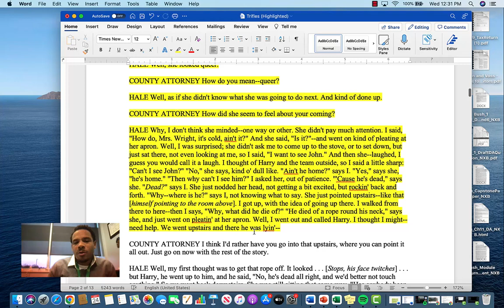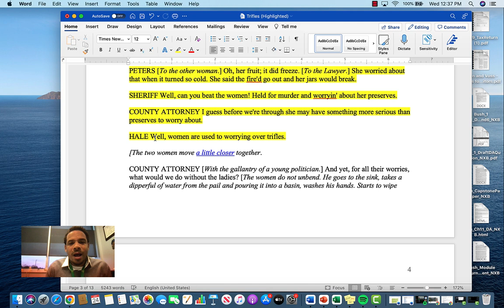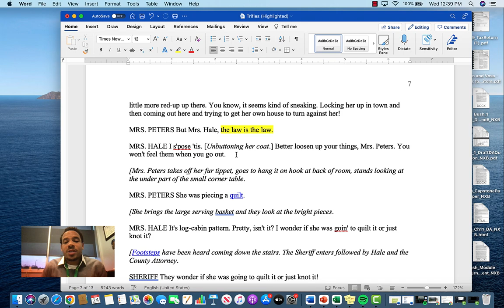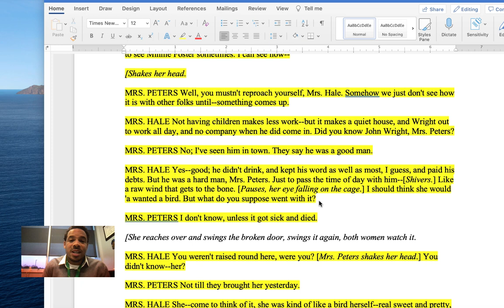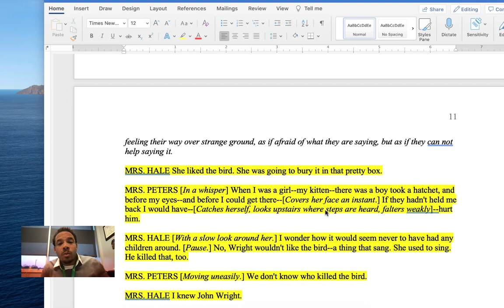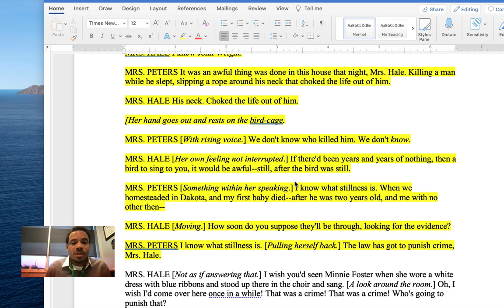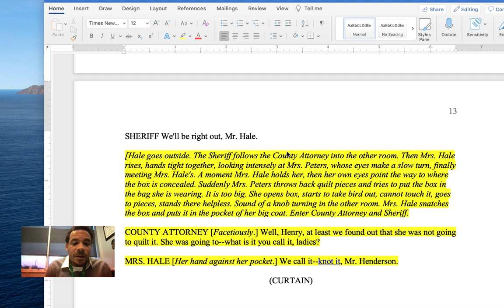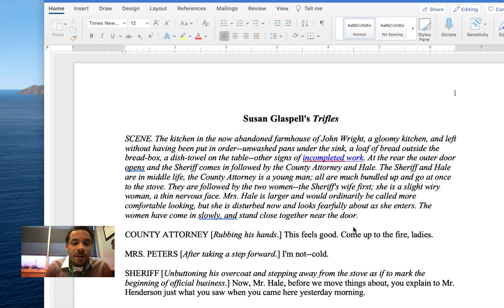Trifles Lecture 1